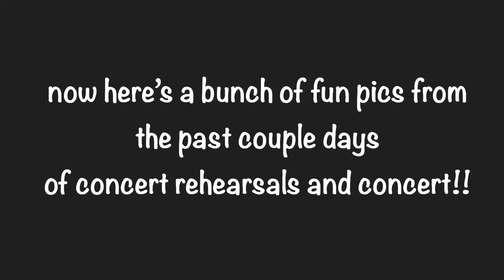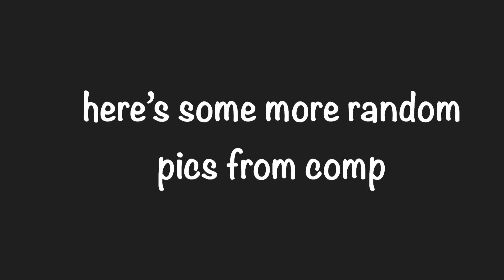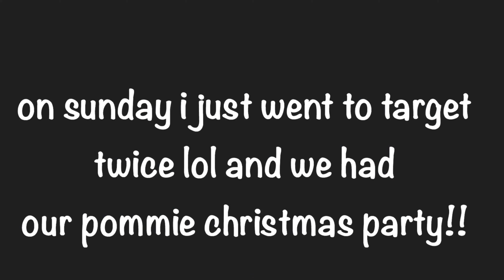a struggling week in my life but i’m alive now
i had a really really busy but fun week and thought i’d share with y’all:))

vsco ➯ @breanneng

☽ what's up! i love making  lifestyle, vlogs, and etc type videos in my spare time. i'm a dancer, pommie, and sophomore in high school. i try to post whenever i can usually saturday’s:)